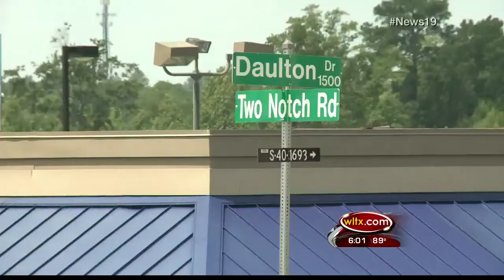2012-08-04 Two Notch Fatal 6PM